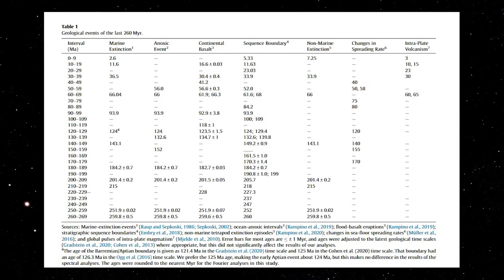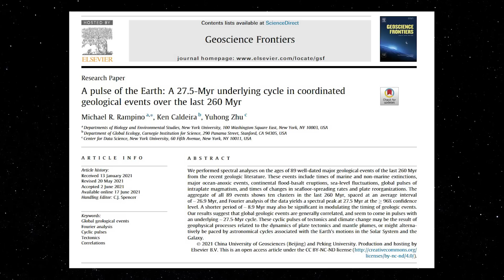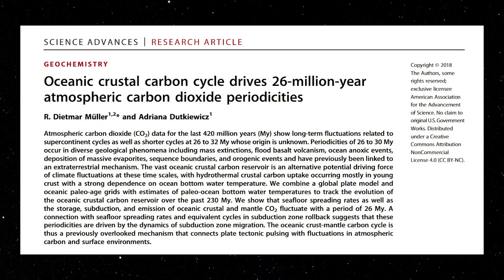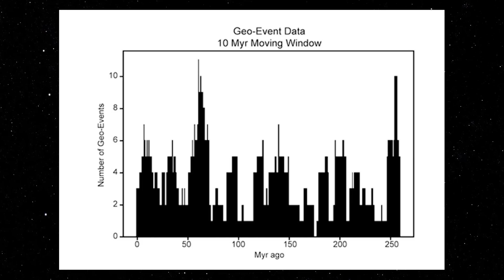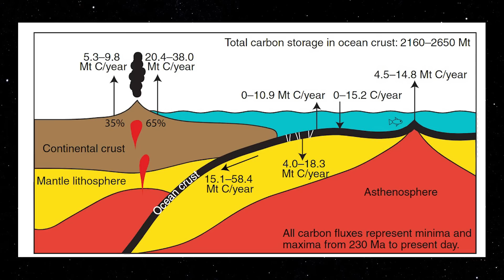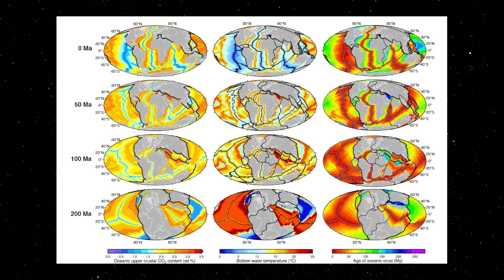O MISTERIOSO PULSO DA TERRA DE 27 MILHÕES DE ANOS!!!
Nos últimos 260 milhões de anos, os dinossauros vieram e se foram, a Pangea se dividiu nos continentes e ilhas que vemos hoje, e os humanos mudaram rápida e irreversivelmente o mundo em que vivemos.

Mas, apesar de tudo isso, parece que a Terra está mantendo o tempo. Um estudo recente de eventos geológicos antigos sugere que nosso planeta tem uma atividade geológica lenta e constante a cada 27 milhões de anos.

Esse pulso de eventos geológicos agrupados – incluindo atividade vulcânica, extinções em massa, reorganizações de placas e aumento do nível do mar – é incrivelmente lento, um ciclo de 27,5 milhões de anos de fluxos e refluxos catastróficos. Mas, felizmente para nós, a equipe de pesquisa observa que temos outros 20 milhões de anos antes do próximo 'pulso'.

“Muitos geólogos acreditam que os eventos geológicos são aleatórios ao longo do tempo”, disse Michael Rampino, geólogo da Universidade de Nova York e principal autor do estudo , em um comunicado de 2021.

“Mas nosso estudo fornece evidências estatísticas para um ciclo comum, sugerindo que esses eventos geológicos são correlacionados e não aleatórios”.

A equipe realizou uma análise sobre as idades de 89 eventos geológicos bem compreendidos dos últimos 260 milhões de anos.

“Esses eventos incluem tempos de extinções marinhas e não marinhas, grandes eventos anóxicos oceânicos, erupções continentais de basalto, flutuações do nível do mar, pulsos globais de magmatismo intraplaca e tempos de mudanças nas taxas de propagação do fundo do mar e reorganizações de placas”, a equipe escreveu em seu papel.

“Nossos resultados sugerem que os eventos geológicos globais são geralmente correlacionados e parecem vir em pulsos com um ciclo subjacente de ~ 27,5 milhões de anos”.